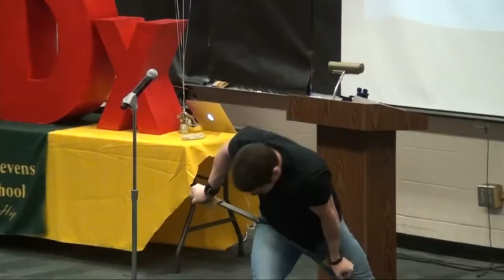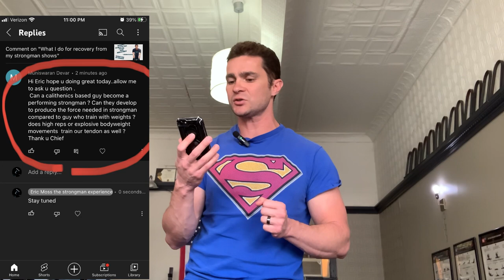Ask Eric Moss: are calisthenics enough to become a performing strongman?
First if you are new to this channel thanks for stopping by, questions and comments are welcome and encouraged, and since you are likely unfamiliar with what I do, in addition to being a personal trainer I’m also a modern day performing strongman ie I perform feats of strength as part of a live show in the tradition of the strongman acts that were common place in circuses and vaudeville theaters during the turn of the century. but with a modern day twist and usually accompanied by a motivational speech about the superhuman secrets of success.

In today’s video I answer the question of whether or not calisthenics alone are enough to become a performing strongman

To pick up a copy of my book go here The Performing Strongman's Experience: Real Stories and Lessons Learned While Becoming a Modern Day Man of Steel: Moss, Eric J: 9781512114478: Amazon.com: Books.   (Copy and paste that)